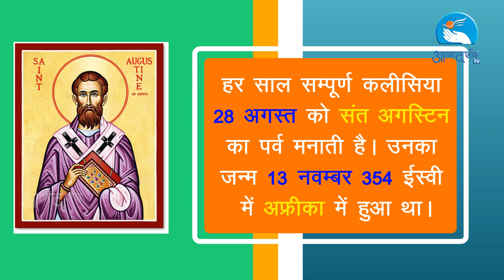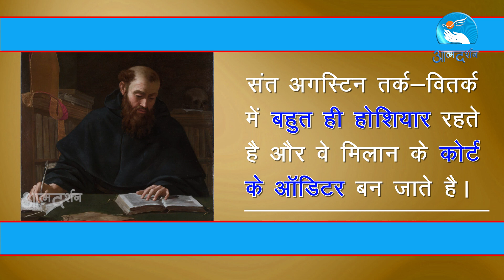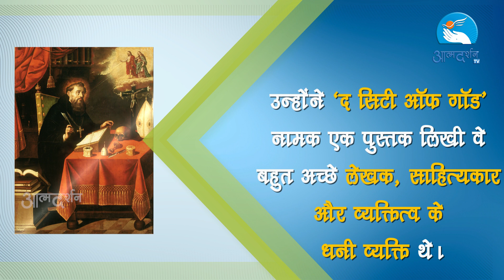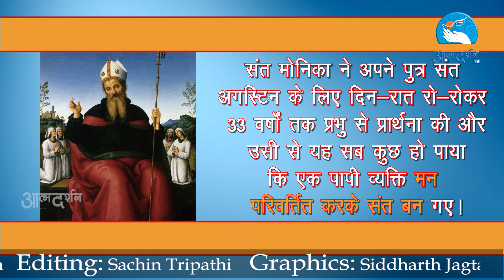St. Augustine of Hippo in Hindi | 28 August | Atmadarshan Tv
Director: Nitin Jamra
Camera: Jobin Kariyathumpara,
Editor:iddharth Jagtap
Graphics: Siddharth Jagtap
Produced By: Atmadarshan Tv